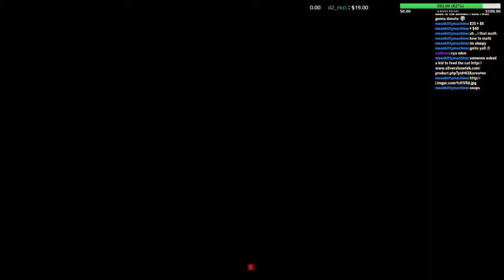The nerf bat is coming Torvold!